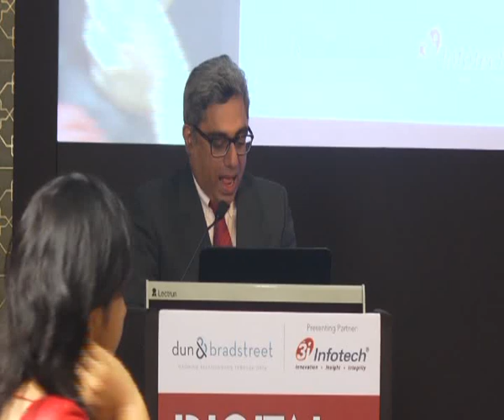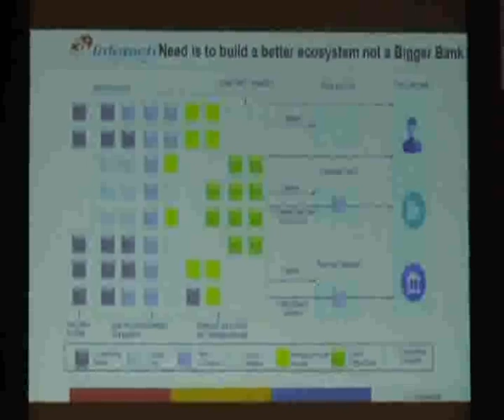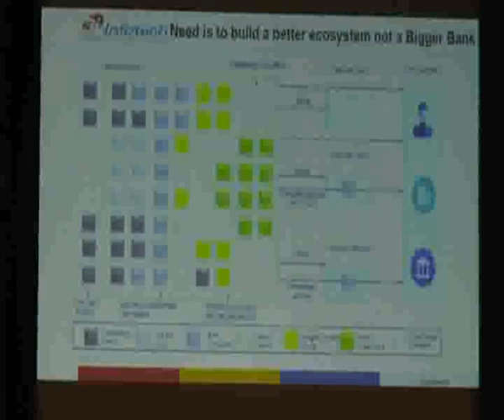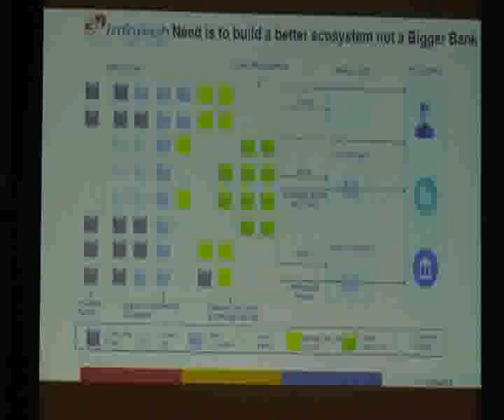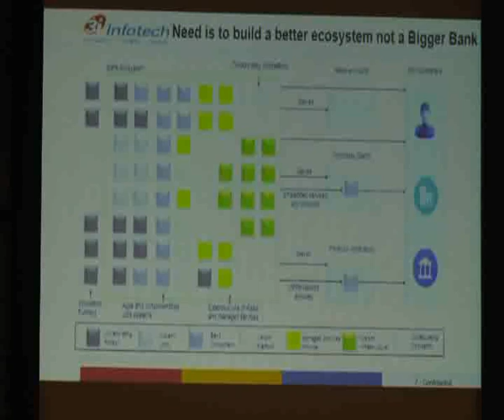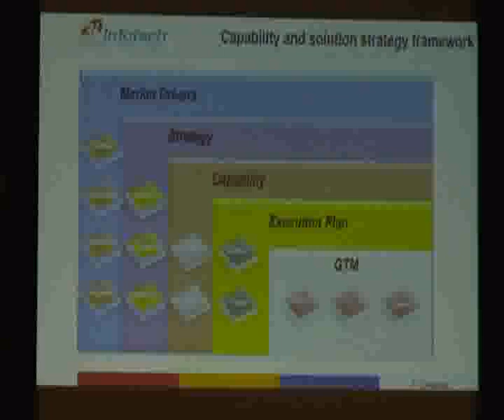Mohua Sengupta (3i Infotech) speaks at D&B Digital Banking Summit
Mohua Sengupta (EVP & Global Head - Services for 3i Infotech): Speaker at the D&B Digital Banking Summit on 25th May 2017, at Four Seasons, Mumbai

She talks about how Digital Banking & bankers are evolving in recent times and how innovation is key to ensure banks remain relevant.